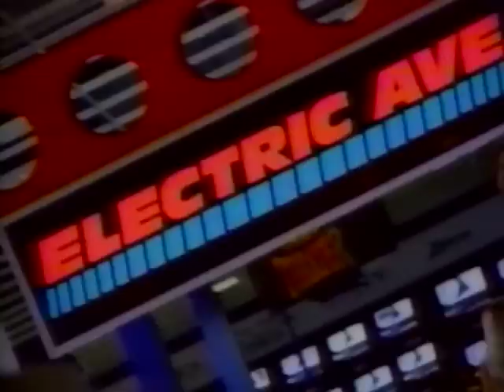Montgomery Ward (1986)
Montgomery Ward commercial